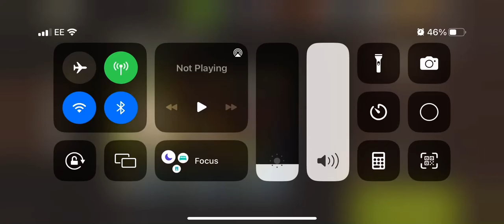Something useful lvl 43